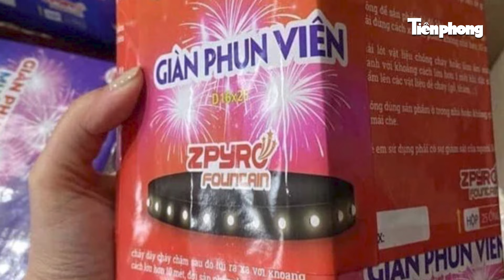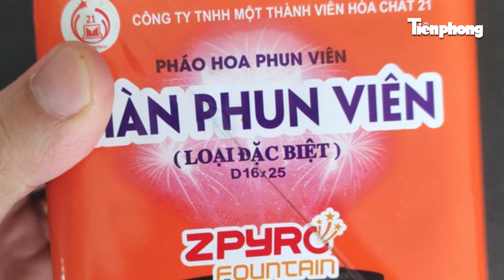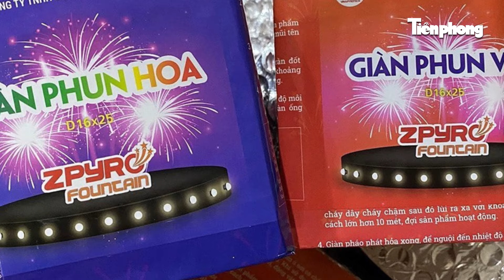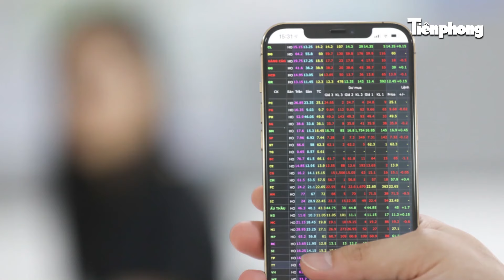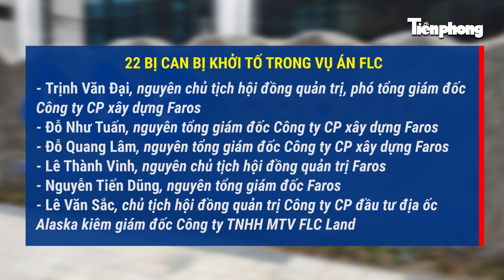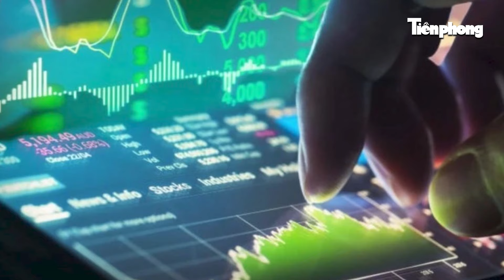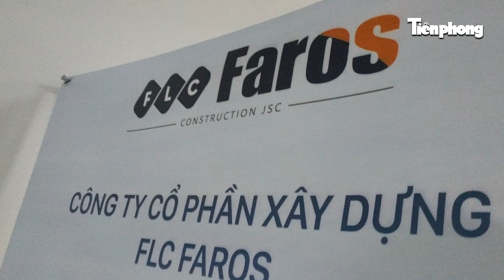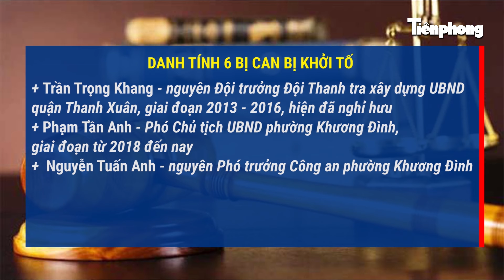“Nữ hoàng nội y” Ngọc Trinh hầu tòa vào ngày 2/2, có 3 luật sư bào chữa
Mô tả:
Tiền Phong News |Ngày 2/2, TAND TP.HCM  mở phiên xét xử sơ thẩm đối với bị cáo Trần Thị Ngọc Trinh (người mẫu Ngọc Trinh) về tội "Gây rối trật tự công cộng"; bị cáo Trần Xuân Đông (37 tuổi, ngụ quận 7, TP.HCM) về tội “Gây rối trật tự công cộng" và "Sử dụng tài liệu giả của cơ quan, tổ chức".
Mời quý vị và các bạn xem thêm:
✔ Tổng Biên tập: LÊ XUÂN SƠN
✔ Tòa soạn: 15 Hồ Xuân Hương, Hà Nội
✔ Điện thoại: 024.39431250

✮ Xem thêm:

Kênh Youtube Tiền Phong News: Cập nhật tin tức thời sự trong nước và quốc tế, nhằm cung cấp thông tin có ích, chính xác cho người xem. Qua đó góp phần nâng cao chất lượng đời sống của cộng đồng.